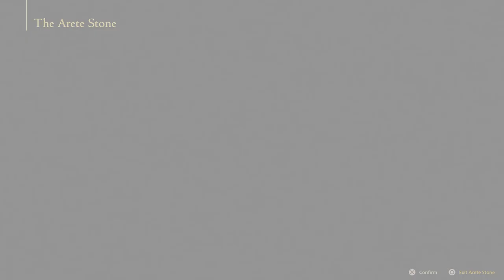Final Fantasy XVI Gameplay Walkthrough - Hide, Hideaway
In this Final Fantasy XVI gameplay walkthrough, we take you through Hide, Hideaway, which is our introduction to The Hideaway and how various elements of FFXVI will work.

00:00 - Intro
00:03 - Cutscene
03:02 - Cutscene
11:00 - Cutscene
19:50 - Cutscene

For more Final Fantasy XVI tips and walkthroughs, check out our wiki @